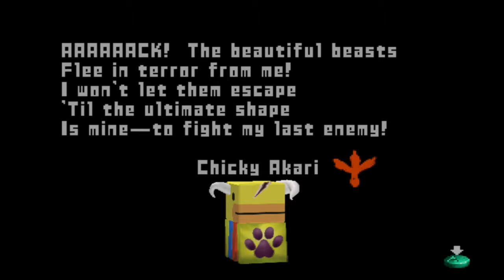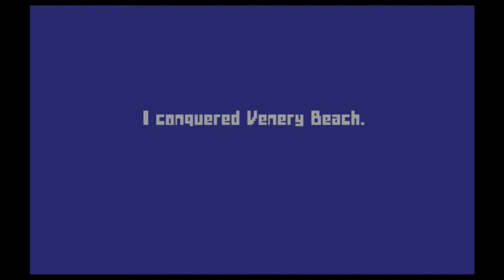Unobtainable Rage | Cubivore Part 7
Some rage colors evade us as we try to get all the forms available.